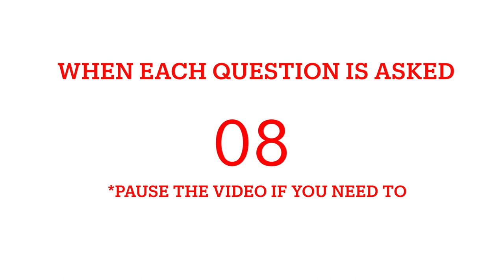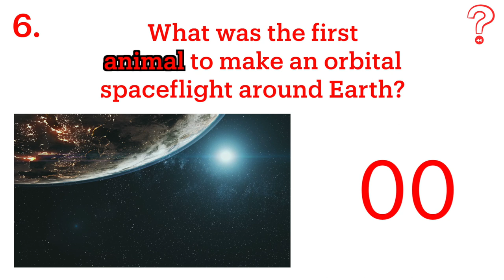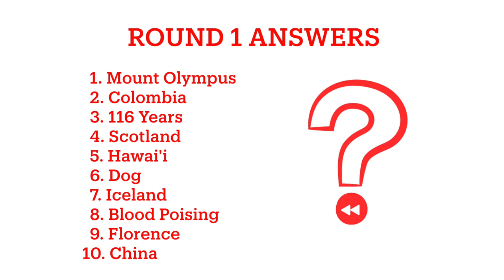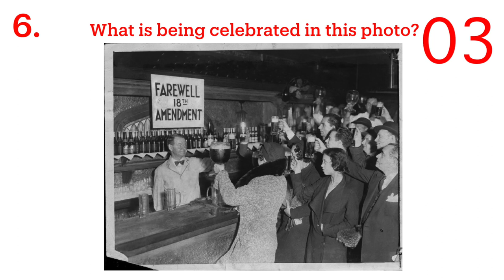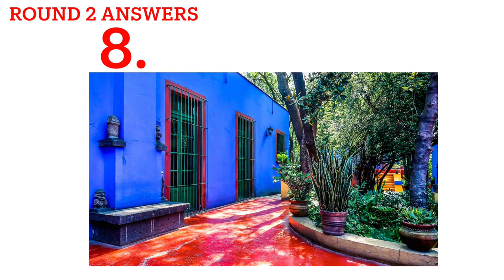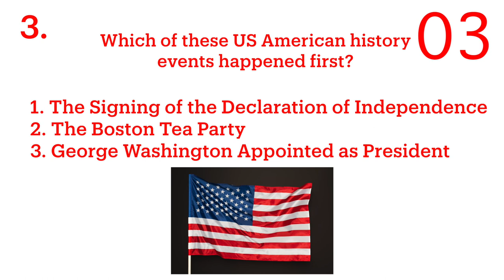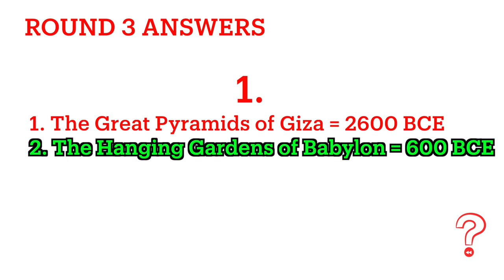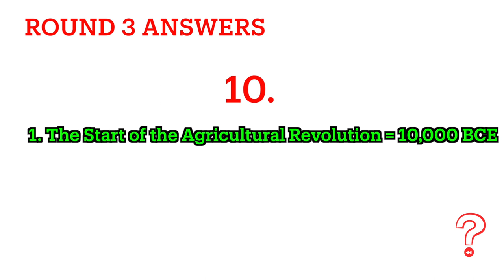Questions of the Past: History Quiz 1!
🌍 Dive into the past with our ultimate history quiz! This quick trivia quiz will challenge your knowledge of historical events, figures, locations and cultures.

In this video, you'll face question that span centuries and continents. Will you emerge as a history buff? 🏆✨ Engage with the quiz to find out!

How well do you know your history? Compare your history general knowledge with the scores below!

1 - 10 Points - History Slacker (time to hit the books!)
11 - 20 Points - You've Got... Potential
21 - 30 Points - Truly Committed to the Past
31 - 40 Points - Ultimate History Buff (UHB)

📌 Chapters:
00:00 Introduction
01:11 Round 1 Questions
04:44 Round 1 Answers
05:56 Round 2 Questions
09:16 Round 2 Answers
10:32 Round 3 Questions
15:31 Round 3 Answers
18:11 How Did You Do?

Your support helps us create more educational content. All questions and answers in English.

📚 Enhance your knowledge with every question. Ready to test your history skills? Press play now! 🎬